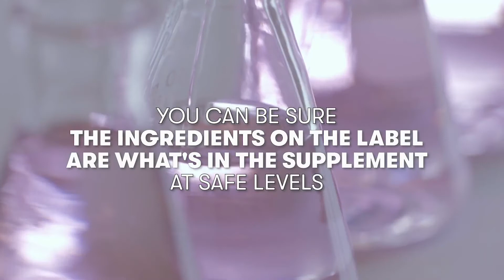Nutrilite 2 types multivitamins